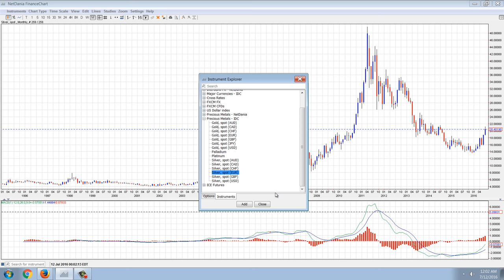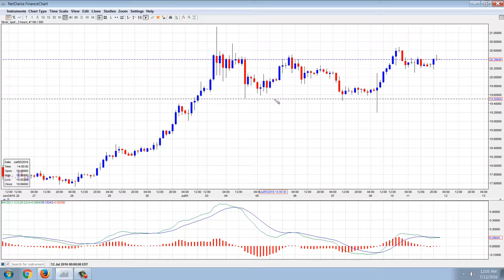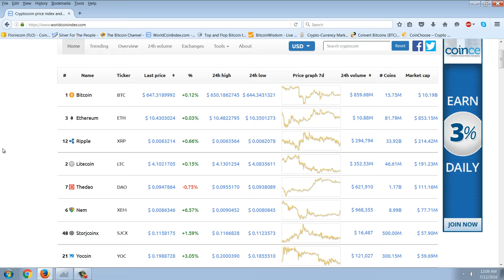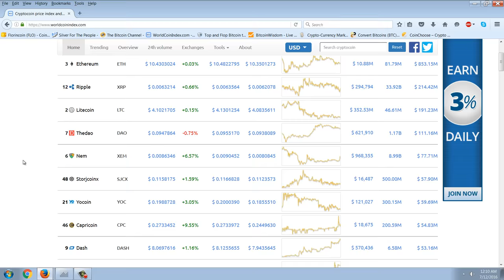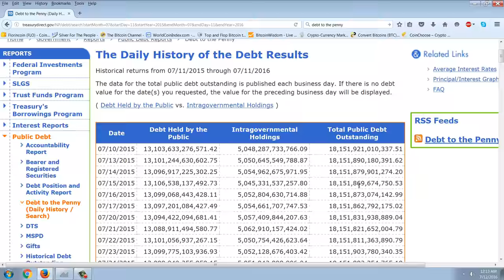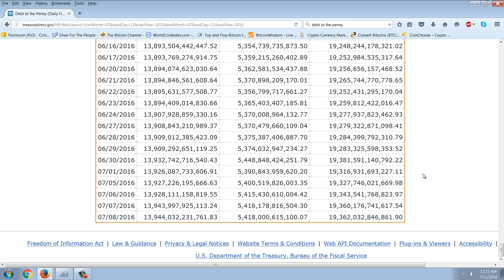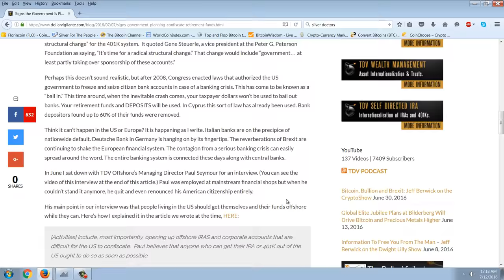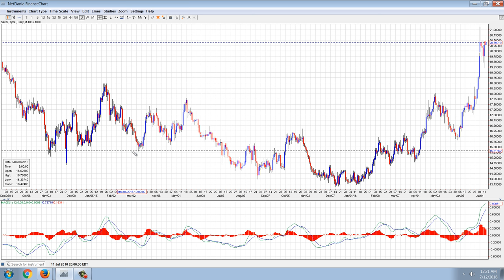Member Update 7/11/16 Silver Rise